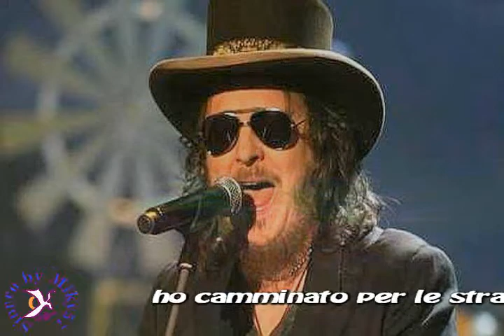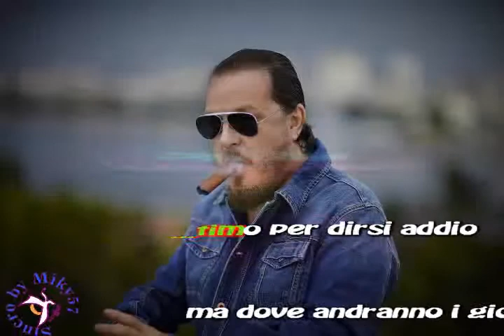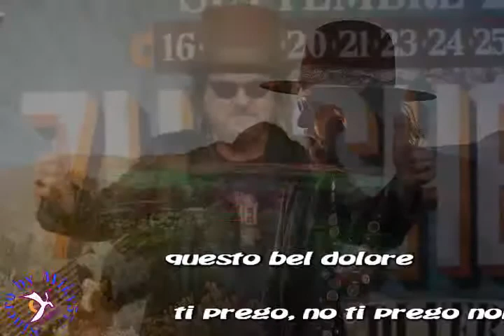Zucchero - Il volo (karaoke - fair use)